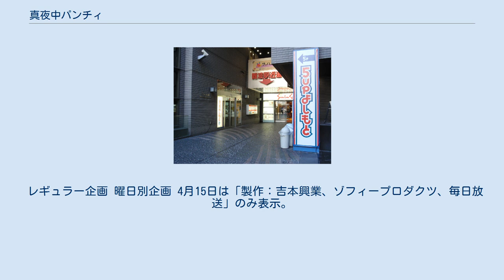真夜中パンチィ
『真夜中パンチィ』（まよなかパンチィ）は、2011年4月12日から5月26日までMBSテレビで放送されていた生バラエティ番組。
毎週火曜から金曜の週4日間、5upよしもと（現・よしもと漫才劇場）から生放送されていた。
 「青少年のための生バラエティ」をコンセプトに、青少年（おもに男子）目線で制作されていた番組。
レギュラー企画のほかに、各曜日ごとの企画で構成されていた。
5upよしもとの若手芸人、ソーセージ（放送当時）はテレビのレギュラー番組では初MCであった。
また、MBSテレビの深夜時間帯で帯番組が放送されるのは『テレビのおもうツボ』枠で放送された『ビデリンが行く!』以来約15年ぶり、生放送番組では『なまみつ』以来約2年半ぶりであった。
 番組では一般視聴者の女子大生も出演していたが、予算の都合で第2週以降は金曜のみの出演となった。
また、スタジオ出演者は全員パジャマを着用し、名札を付けていた（女子大生は手書き、芸人は印刷されたものであった）。
これはパジャマ姿で番組を見ている視聴者と同じ目線で話せる様にするためで、5upよしもとの舞台上に組まれたセットも部屋をイメージしたものとなっていた。
ただし2011年5月25日以降は、番組の企画に合わせる形で、パジャマではなく洋服を着用していた。
 しかし2011年5月26日放送のエンディングで、メインコーナーの一つだった「君だけの巻頭グラビア」の終了が突然発表となり、同時に翌週からの番組のリニューアルが発表された。
 2011年5月27日の『世界陸上ザ・ベスト 2005年ヘルシンキ』の放送による休止を挟み、5月31日からは『やかせて!ソーセージ』のタイトルで、エンタメ新発見バラエティ番組としてリニューアルされた。
 時刻はいずれもJST。
特番などで、放送時間が変更されることがある。
 ☆のある企画の採用者・出演者には、番組特製ステッカーが贈られた。
 レギュラー企画 曜日別企画 4月15日は「製作：吉本興業、ゾフィープロダクツ、毎日放送」のみ表示。